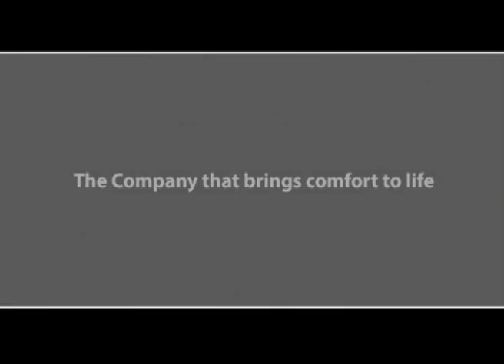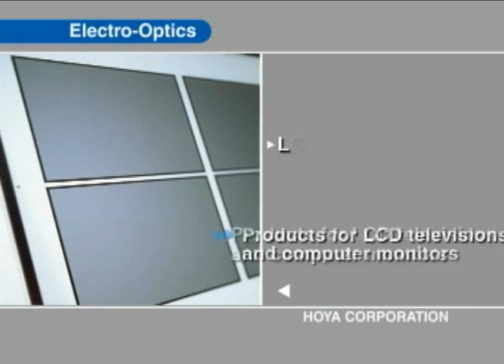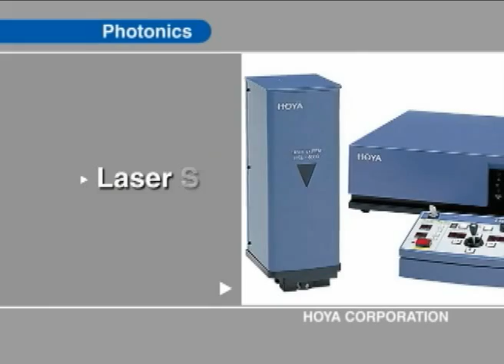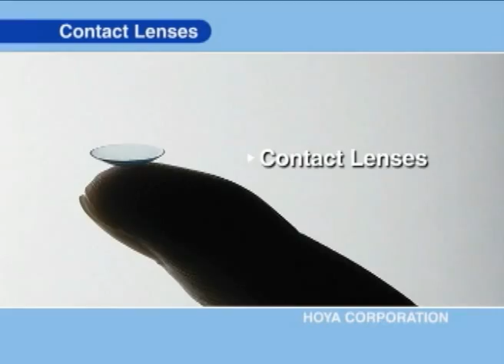Hoya Corporate Profile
Since its establishment in 1941 as a specialty manufacturer of optical glass, Hoya has operated in fields that require advanced technological expertise. The Company's first priority has therefore been technical innovation and creativity. Every one of Hoya's products represents the essence of the Company's accumulated technologies.